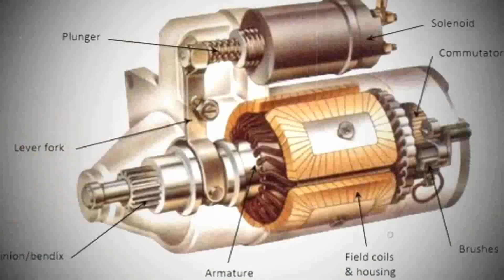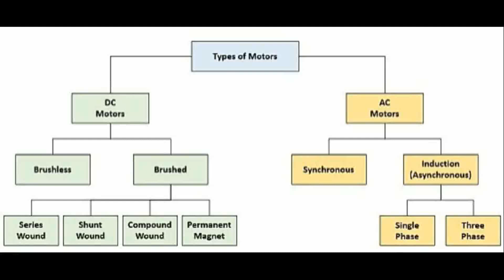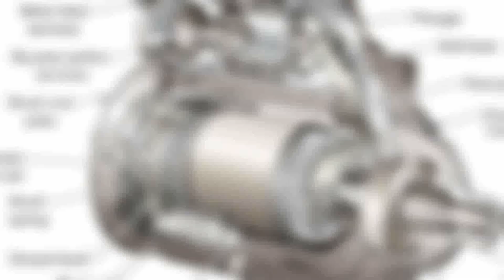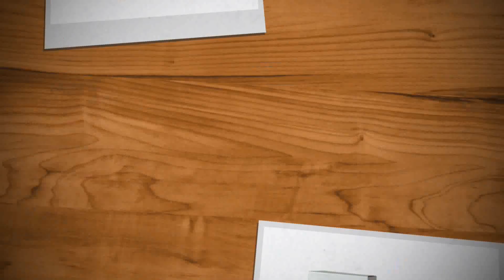Types of motor || RS Electrical Tamil channel || Ramanan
Types of Electrical motor

DC motor

1) Brushless DC motor
2) Brushed DC motor

     1) DC shut motor
     2) DC series motor
     3) DC Compound motor
     4) DC permanent magnet motor

AC motor

1)Synchronous motor
2) Asynchronous motor ( induction motor )

      1) Single phase induction motor
      2) Three phase induction motor

RS Electrical Tamil channel

Ramanan